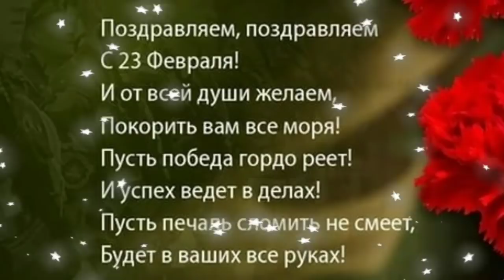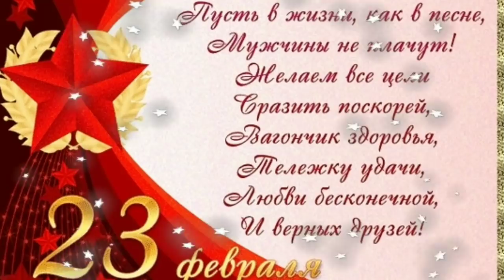САМОЕ КРАСИВОЕ ПОЗДРАВЛЕНИЕ С ДНЁМ ЗАЩИТНИКА ОТЕЧЕСТВА! 23 ФЕВРАЛЯ! С ПРАЗДНИКОМ МУЖЧИНЫ.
Поздравляю всех мужчин с днем защитника Отечества!

С праздником мужества, славы и силы!
Чествуем вас, дорогие мужчины!
И от души вам желаем с любовью,
Чтоб богатырским было здоровье.

Ясного неба, лишь мирных сражений,
Роста карьерного и достижений.
Пусть на все блага жизнь будет щедра.
Радости, счастья, любви вам, добра.